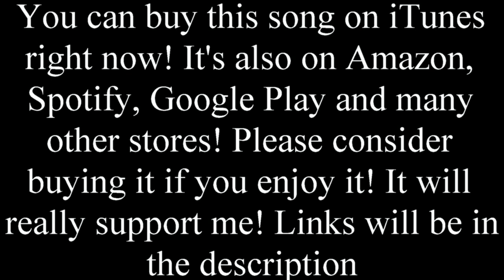The Audience! - Doc's Theme (Aylorsot Music)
The theme song for the character Doc AKA Lightning owned by Aylorsot! I've been wanting to make a Mission: Impossible like song for a while. So I knew Aylorsot had a character like this so I asked him if I could make a song for his character and he said yes! So here it is! The song, inspired by Mission: Impossible and James bond esque in nature, it alternates between loud and in your face brass, to quiet sneaking around woodwind. The strings appear and reappear and help punctuate the main melody. I do not not own the picture. The picture and character belong to Aylorsot.

I use Logic Pro X to make my music.
I record audio a Blue Yeti microphone.
I record my screen with Pinnacle Studio Live Capture.
I edit with Pinnacle Studio 18 Plus.

Instruments Used: Steinway Grand Piano, Flutes, Piccolos, Trumpets, Trombones, French Horns, Tuba, Violins 1, Violins 2, Violas, Cellos, Basses, Orchestral Drum Kit, Timpani

Tempo: 128
Time Signature: 4/4
Key: D minor
Chord Progression: i-VII